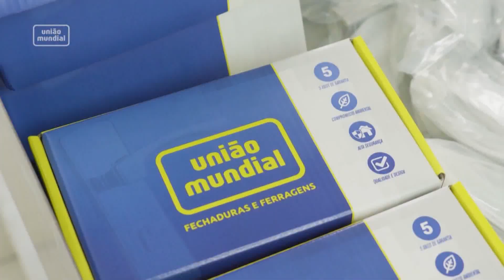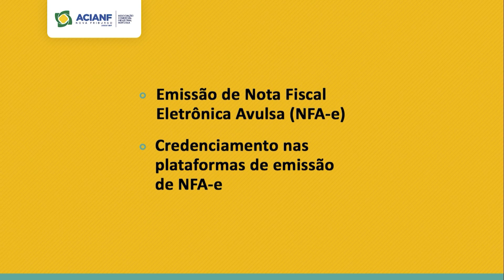CIDADE REAL 31 - 10 - 2022